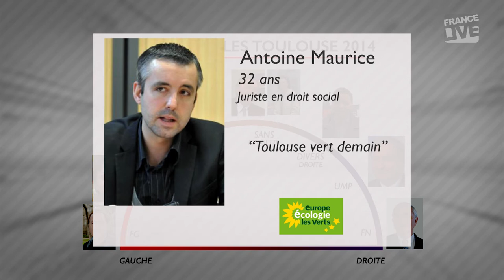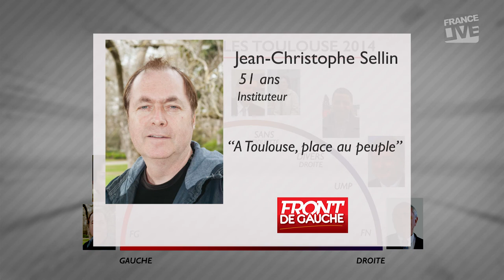Les 10 candidats à la mairie de Toulouse - Municipales 2014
Découvrez les 3 femmes et 7 hommes qui briguent la mairie de Toulouse lors du 1er tour des élections municipales du 23 mars 2014.

Par ordre alphabétique :
. Elisabeth Belaubre, liste « le rassemblement citoyen-rendre possible ce qui est nécessaire ».
. Ahmad Chouki, liste « Toulouse en marche ».
. Pierre Cohen, liste « Avec vous, Toulouse avance ! ».
. Serge Laroze, liste « Toulouse Bleu Marine ».
. Antoine Maurice, liste « Toulouse vert demain ».
. Jean-Luc Moudenc, liste « Jean-luc Moudenc un nouvel élan pour Toulouse ».
. Jean-Pierre Plancade, liste « Aimer Toulouse ».
. Jean-Christophe Sellin, liste « A Toulouse, place au peuple ».
. Sandra Torremocha, liste « Lutte ouvrière faire entendre le camp des travailleurs ».
. Christine de Veyrac, liste « L'alternative responsable ».

Téléchargez l'application Toulouse Live pour iPhone, iPad, Android & Windows Phone